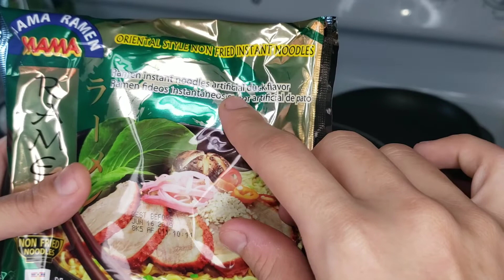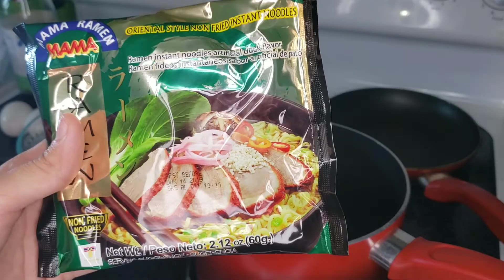Package Ramen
Do you ever got the munchies late at night? Have you ever had package ramen before? There are not the healthiest thing to eat, but once in a while is ok, and delicious. This is how I spice up the ramen to take it to the next level. Happy 4th of July, stay safe..
 Ingredients:
*2 cups of water
*shrimps
*meatball
*white onion
*green onion
*cilantro
*fish sauce
*satay
*chili flakes
*left over steaks
(All the toppings are optional if you don't like a certain thing you can leave it out and add something else that you like.